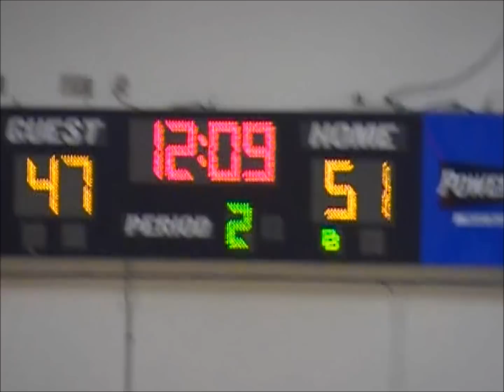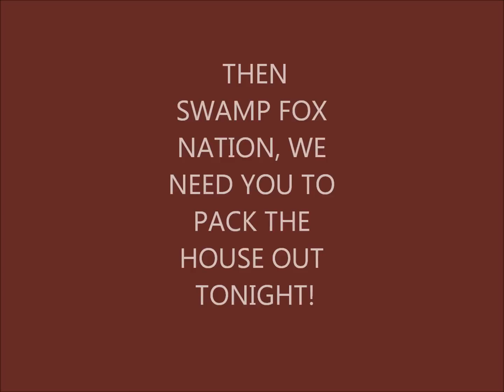swamp fox run SW NATION